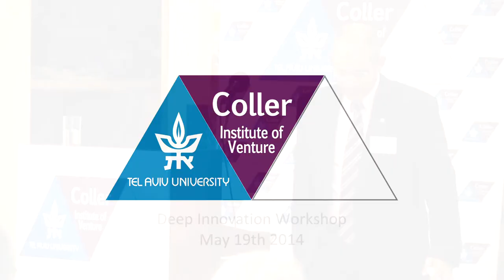Welcoming Speech – Prof. Moshe Zviran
This talk was part of "Coller Institute of Venture" Deep Innovation Workshop event at Tel Aviv University.

We asked various leaders from the Academia, Tech and VC Industries about their thoughts of deep innovation and venture.

To Watch the entire Interviews go to our YouTube Channel or to our Google+ page at: